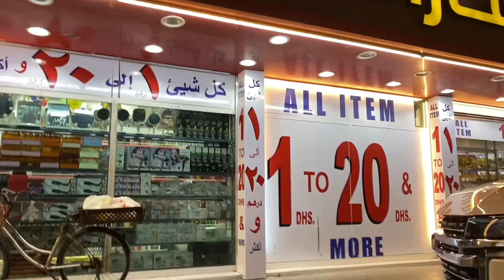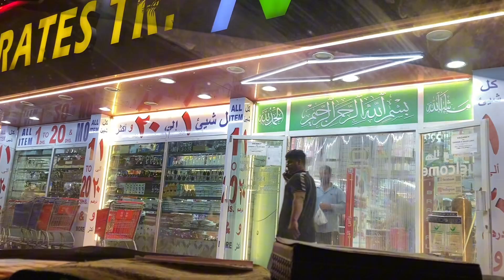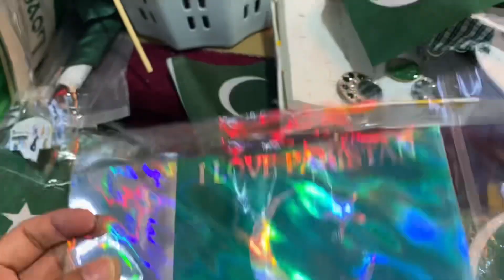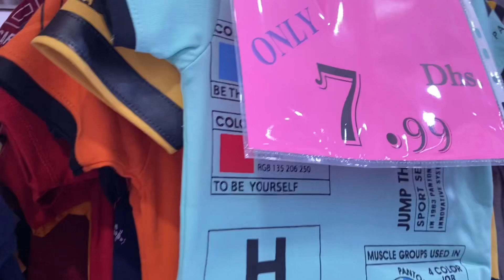Dubai Cheap Clothes Market | Cheapest Shopping In Dubai | Dubai Wholesale Market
Experience the vibrant celebrations of Pakistan's Independence Day in the heart of Dubai! In this video, we take you through the festivities and events happening on August 14th, showcasing how Dubai's Pakistani community commemorates this special day. From colorful parades and cultural performances to special events and gatherings, join us as we explore the unique ways Dubai honors this important occasion.

Party Dress, Fashion forever